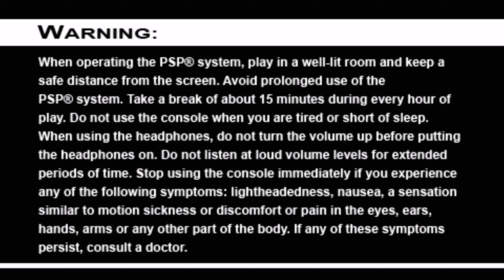Mimana Iyar Chronicle [ミマナ イアルクロニクル] Game Sample - PSP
"Mimana Iyar Chronicle"  is a polarizing JRPG with a dedicated fanbase by the prolific developers at Kogado Studio that was poorly received by almost all major gaming outlets (and, at the most, had little glowing praise outside of a consistently solid localization, more on that later). Released in Japan in 2009 and the U.S. in 2010, the game, even in its homeland, sold poorly and got a scathing 21 out of 40 score from Famitsu (who are generally pretty lenient, a 21 is preeetty low hanging fruit coming from them) and while the game was planned to be a multi-part epic in the way of the "Legend of Heroes Gagharv Trilogy", "Tales of the World: Radiant Mythology" and others, it was most certainly not destined to be. Yeah... MIC is not a great game for some pretty fundamental reasons, but it's also not exactly the game's fault either.

For starters, what a lot of people don't realize is the game basically started out as PC Doujin software; MIC was originally shown off as early as 2004 during Comiket 67 under the tentative name of "Iyar Saga: Mimana no Michibiki" and was spearheaded by Kogado Studio's "Rabbit Team" as a side project to be released in the Spring of 2005. This got pushed back later to Summer of 2005 (with a shift in development to the "Black Cat Team"), then disappeared until it resurfaced in 2006 under the name we know it as today, got postponed all the way until October of 2007 with a placeholder release date of December 2007, disappeared again until July 2008 where the development got shifted to the PSP, got delayed a few more times and finally released in February of 2009 with publishing assistance of GungHo Works and development assistance of Premium Agency. Yup.

Besides obvious development hell, the game did not accomplish all it set out to do and will likely never see a proper re-release in any other form than the PSP/PC (although it shares the same world with two other Kogado Studio games - Little Witch Parfait and Angelic Concert / Serenade, and uses the same currency, Golda). The team that took it on, Black Cat, disbanded after its release, but I digress... what's the game about? A down on his luck mercenary, Crais Sewell, is hired as a bodyguard by a mysterious young girl named Sophie Rothorn. She hired him specifically and she wishes to use him as protection as they travel the world collecting seven gems. Along on their quest, they soon discover someone else is after the gems, Heidar with the help of his henchman Feide. They are also joined by Melrose (Mel), a sorceress, who wants to dissect Crais to discover the source of the strange magical aura that emanates from him. Not long after they are joined by a warrior, Tinon, who after Crais sees naked, claims she "will follow him until he marries her." Later under bad circumstances, they are joined by Crais' cousin Patty, who is an expert and collector of magical artifacts and healing methods. They embark on a dangerous journey filled with monsters and magic.

The gameplay, plot, visuals and nearly everything else is about as half-baked and unbalanced as they come, but there's still an odd charm that shines through, in part, due to a terrific localization (that tones down the questionable harem elements of minors, the youngest of which was originally around 9 years old). Often described as a "Tales of" lite (which is a VERY generous assessment), the game has real-time combat where the player can execute a simple 3-hit combo (with a power-up for proper timing), block and use magic or skills. The problem is the combat is clunky, wrought with collision issues, and magic is too slow in 99% of all cases to be useful except outside of battle. You can only directly control the main character (A.I. is sub-standard) and every battle can be solved by moving and hitting X as they are devoid of strategy except maybe three whole battles. Speaking of battles, you fight about every 3-6 steps unless you walk (where you don't fight at all) or use this game's equivalent of "Holy Bottles". The game only weighs in at 12-15 hours with very little optional content and is more basic than even some 80s and 90s RPGs but yet still feels like it drags on too long before it becomes semi-acceptable.

The music is fine... I'd dare say even good, but there's not enough of it. As if to display another sign of how unfinished the game is, almost no dungeons have music, and since most of the game is in dungeons, that's a lot of ambient noise or silence. Fortunately, some of this silence is filled with a somewhat impressive amount of spoken dialogue that elevates the game from mediocrity with several recognizable greats such as Johnny Yong Bosch, Laura Bailey, Karen Strassman, Wendee Lee and more. The ending hints at stuff that was meant for a sequel that never happened and plot points left completely unresolved, so time his been even less kind to this one.

Get it if you're an RPG collector, but avoid otherwise. This is a vid demonstrating the mClassic/HD60X in full. Enjoy.